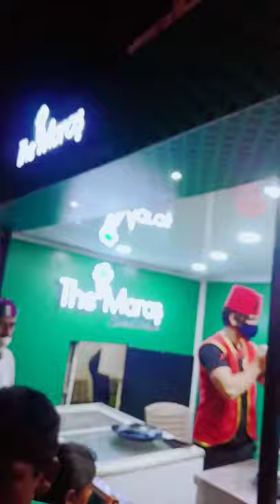Turkish mastic ice cream @ Anantapur 😊.(1)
Address- Mehfil arabic restaurant , subhash road, beside Lalithakala parisath, kamalnagar, Anantapur, Andhrapradesh.